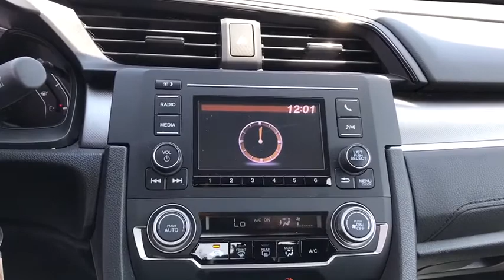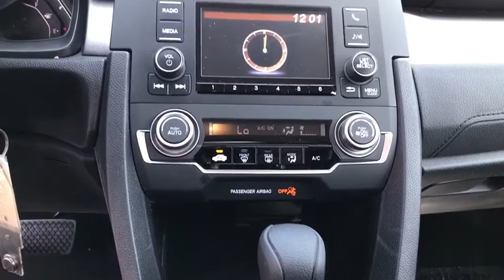2017 Honda Civic Orland Park, Tinley Park, Palos Heights, Chicago, New Lenox, IL T201581A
Crystal Black Pearl Used 2017 Honda Civic available in Orland Park, Illinois at Community Honda. Servicing the Tinley Park, Palos Heights, Chicago, New Lenox, IL area.

Recent Arrival! Odometer is 7814 miles below market average! 31/40 City/Highway MPG One Owner-Local Trade-Clean Autocheck History Report !!!, Dealer Maintained !!!, Back Up Camera, Bluetooth, Hands-Free, Steering Wheel Audio Controls, USB Port, Phone Charger, Auxiliary Audio Input, To Verify Availability-Please Call Us Before You Come In !!!.brbr2017 Honda Civic LX 4D Sedan 2.0L I4 DOHC 16V i-VTEC CVT Crystal Black PearlbrbrAwards:br * 2017 IIHS Top Safety Pick (When equipped with Honda Sensing) * 2017 KBB.com 10 Most Awarded Brands * 2017 KBB.com Brand Image AwardsbrKelley Blue Book Brand Image Awards are based on the Brand Watch(tm) study from Kelley Blue Book Market Intelligence. Award calculated among non-luxury shoppers.  Kelley Blue Book is a registered trademark of Kelley Blue Book Co., Inc.brbrDeal With The Best-Community Honda Of Orland Park-South Chicagoland's #1 Honda Dealer-Over 500 Vehicles In Stock !!! We invite you to google us as well, to see the many wonderful 5 STAR reviews we've earned !!!